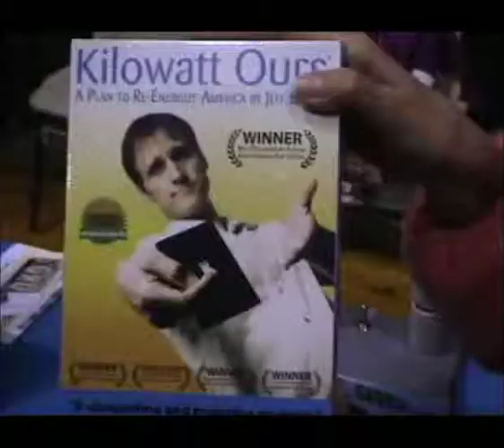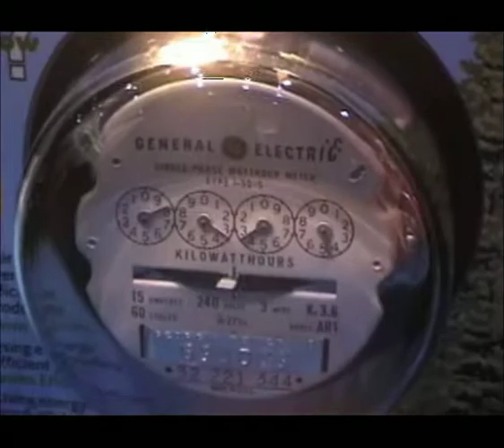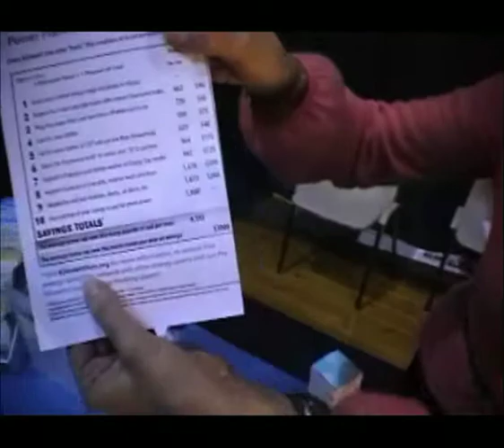Kilowatt Ours @ the Green Summit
At the Green Business Summit in Nashville, TN, Doreen from Kilowatt Ours explains what the award-winning film and is all about. She also does a GREAT demonstration about how easy it is and how much energy can be saved by changing a single lightbulb to a CFL.